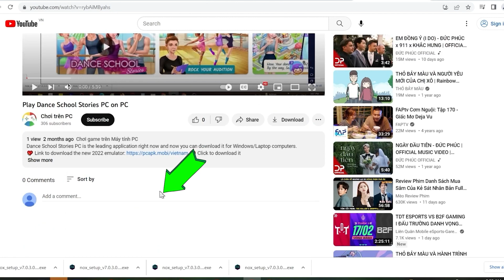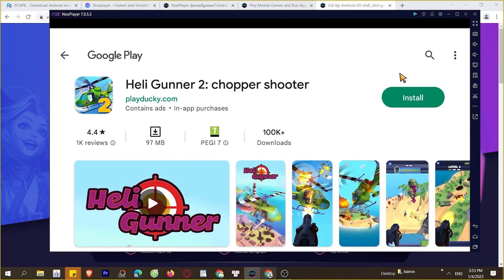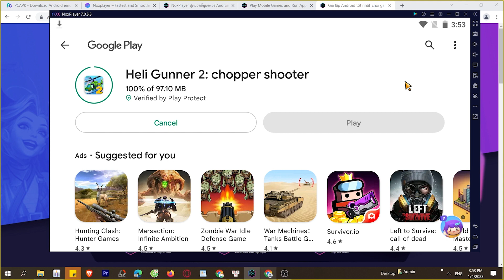Cách tải Heli Gunner 2 chopper shooter trên Máy tính, PC, Laptop mượt mà nhất, MOD APK Pro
Cách tải Heli Gunner 2 chopper shooter trên máy tính, PC cho máy tính Windows/ Laptop.

 Click là tải luôn, bạn có thể tải game từ Google play hoặc MOD APK PRO miễn phí tốt nhất, MOD Tiền, mở khóa Menu, Skin, Nhân vật,

0:00 giới thiệu XXX PC
0:18 hướng dẫn
1:09 cách tải phần mềm
1:15 cài đặt
1:37 bắt đầu sử dụng
2:03 đăng nhập google
2:08 mở ch play
2:03 tải XX trên PC
2:25 mở XX PC Windows
3:02 Trải nghiệm XX trên Máy tính